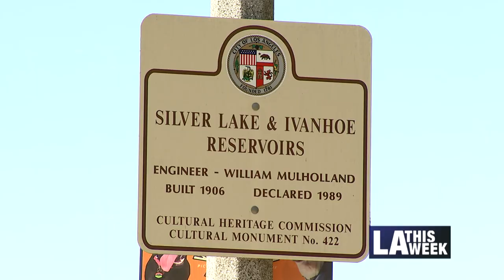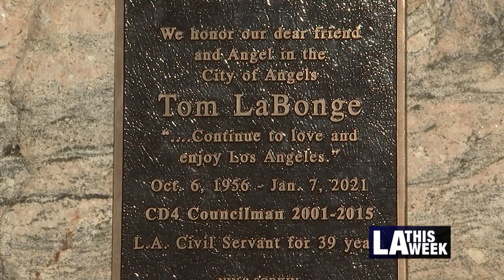Councilmembers Raman and O'Farrell Honor Former Councilmember Tom LaBonge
Known as "Mr. Los Angeles," former Councilmember Tom LaBonge's memory is honored by Councilmember Mitch O'Farrell and Councilmember Nithya Raman.